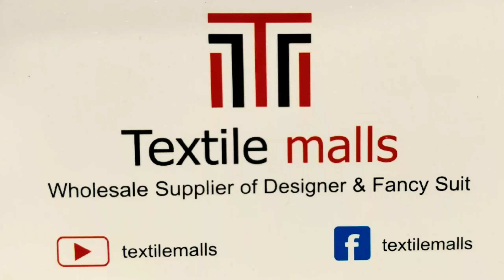Pure opada silk suit, pure crepe suit, pure dola silk 🔥LATEST COLLECTION 🔥LIMITED STOCK 🏃🏃